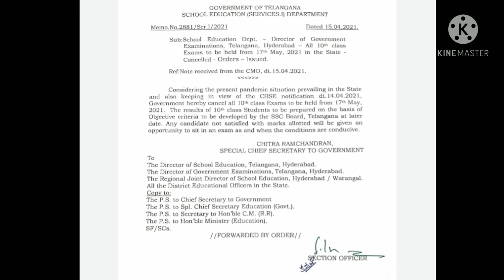తెలంగాణలో పదో తరగతి పరీక్షలు రద్దు-అధికారిక ప్రకటన-GO COPY